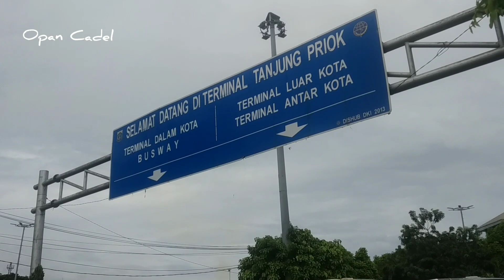Yang Lgi Hot⁉️Opo iki Sunbreaker Btangan Mas Ahok, Bikin penasaran Nih,kok Ngeline Madura